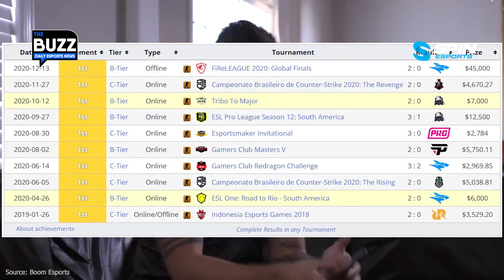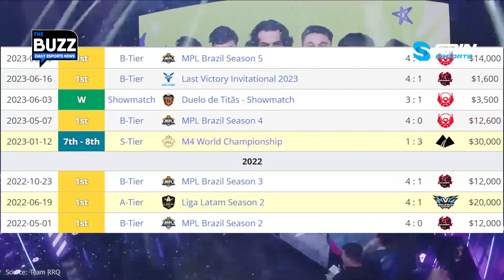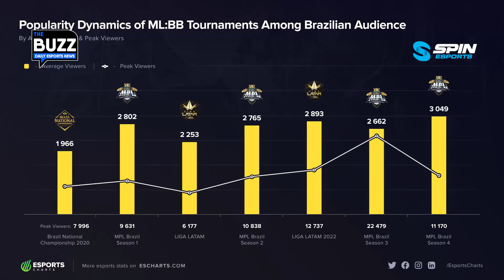KENAPA TIM-TIM INDONESIA PADA MELEBAR SAYAP BUKA CABANG DI BRAZIL? AKAN ADA DOMINASI DI MPL BRAZIL?